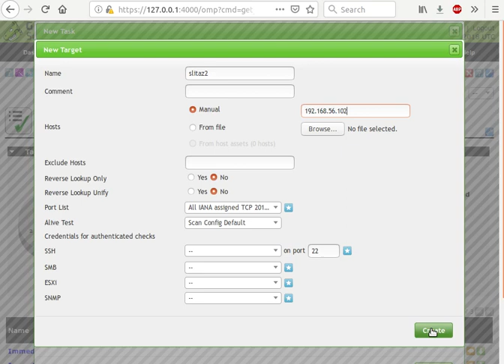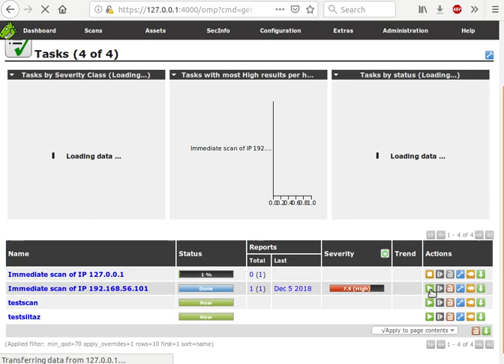OpenVAS add scan task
Demo: Add scan task with Vulnerability scanner OpenVAS